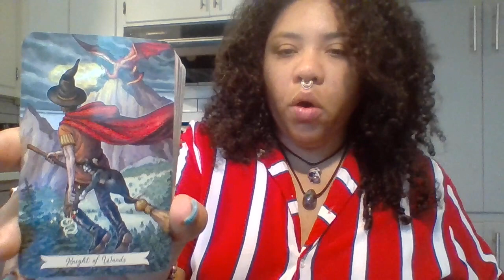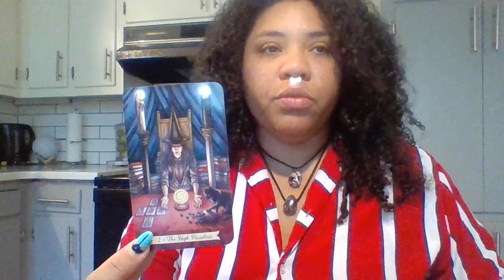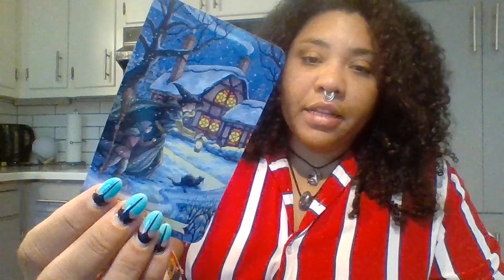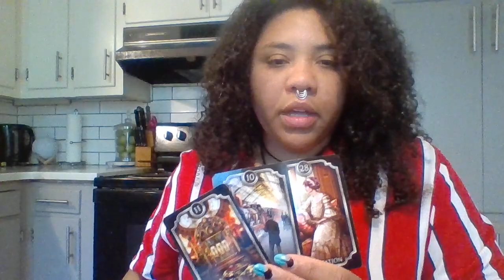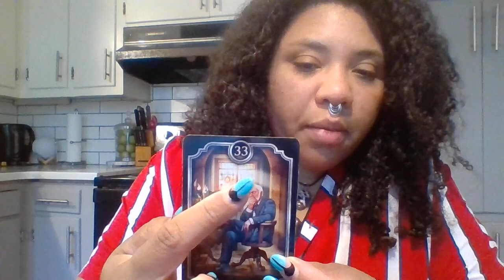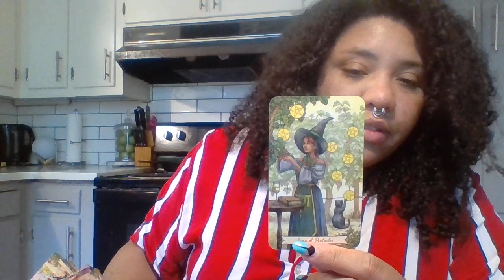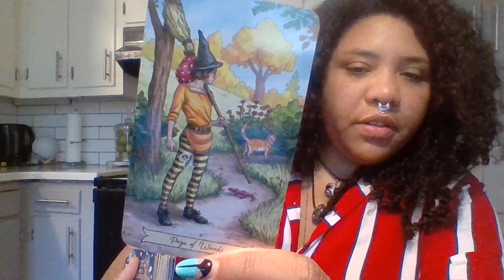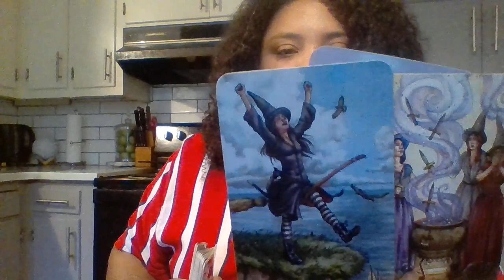Follow the Voice of your Soul. It's Calling you Toward your Success and Ultimate Happiness.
Hey, Lovelies! Spirit is leading you forward trust yourself again! Get out there and live. There is a beautiful gift waiting for you. Good luck out there. Love and light.

*** As always with these collective messages if I say 'he ' I'm referring to the Masculine energy and  'she'  I am referring to the Feminine. Please reverse or apply the energies as they resonate.

                                            💞 **TIPS** 💞
cashappGoldenThreadTarot333

                                        🔮**Decks Used**🔮

Everyday Witch Tarot by Deborah Blake and Elisabeth Alba
Fin De Siecle Kipper Fortune teller Deck by Ciro Marchetti